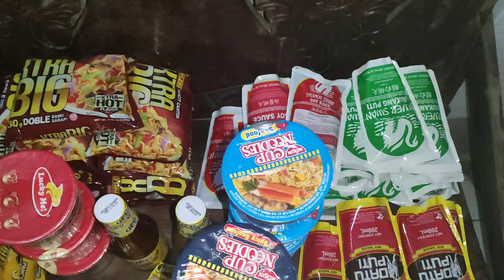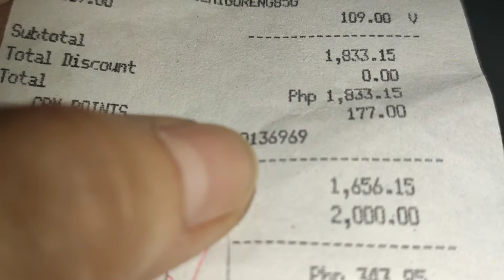UPDATE!! UPDATE!! UPDATE!! ANONG BAGO MGA MAMSH?! || LHIZA STORE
Papalapit na ang Pasko! I'm starting to buy more stocks para sa ating mga loyal customers, pinaka mabenta sakanila ang instant noodles, kaya laging ubos, kayo guys, anong madalas bilhin ng customers niyo?

Hello! My name is Lhiza and I'm starting my journey to make videos about small things in life that makes me happy. Please support me and watch this until the end!